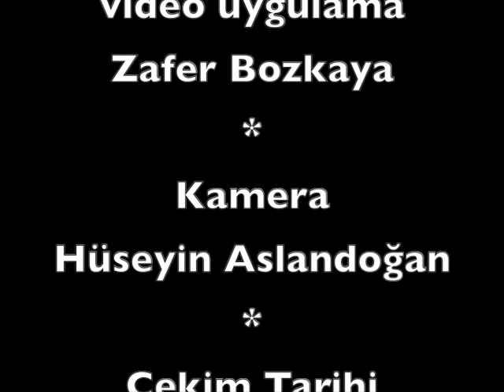Agra Fort - 2009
Agra Kalesi gezimiz.